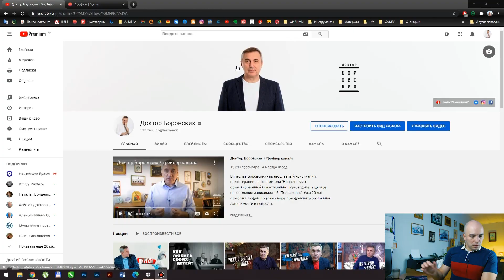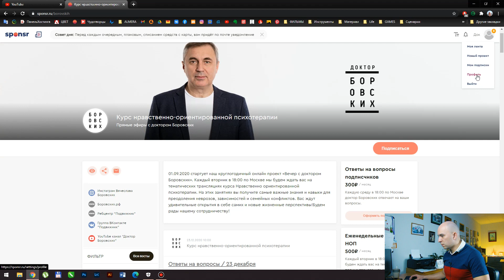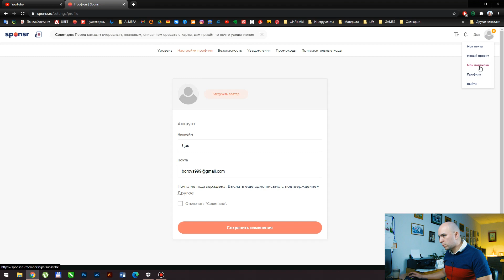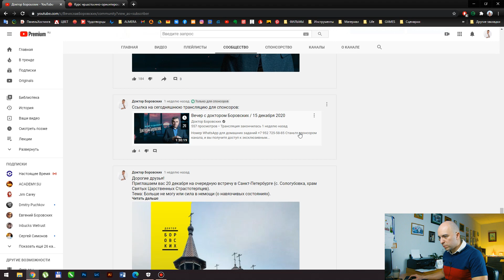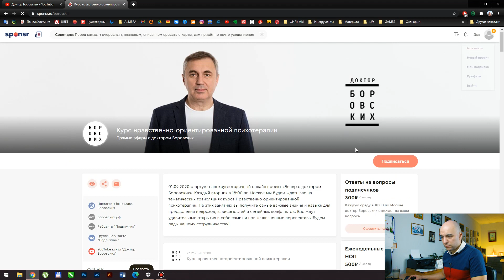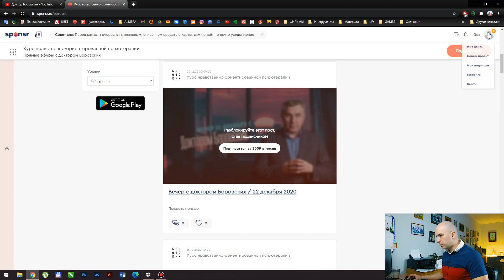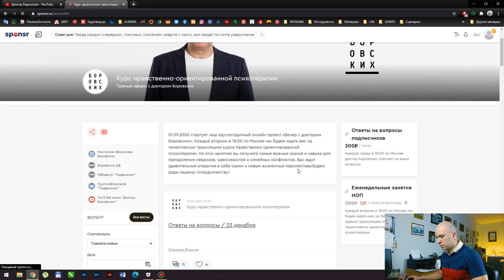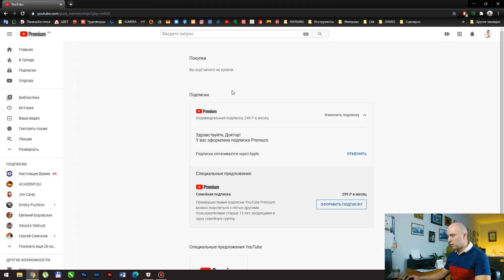Спонсорство канала "Доктор Боровских"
Всем привет! В этом видео ответы на частые вопросы касательно спонсорства. Для тех, кто не в курсе: весь год, по вторникам проходят занятия нравственно-ориентированной психотерапии доктора Боровских. На этих занятиях вы получите самые важные знания и навыки для преодоления неврозов, зависимостей и семейных конфликтов. Если есть желание присоединиться к курсу или просто хотите поддержать наш канал и то, что мы делаем, приглашаем в ряды наших спонсоров!

Станьте спонсором канала, и вы получите доступ к эксклюзивным прямым эфирам.

Записаться на личную или онлайн консультацию:
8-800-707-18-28 (звонок бесплатный по РФ)